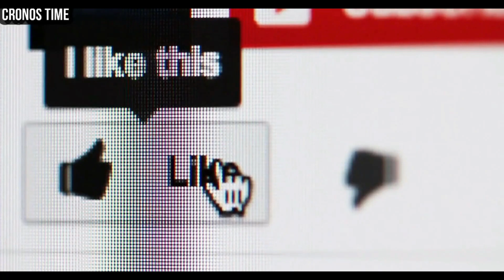PANORAMA EN EL PUENTE EL DIABLO, GUATEMALA.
International Attribution